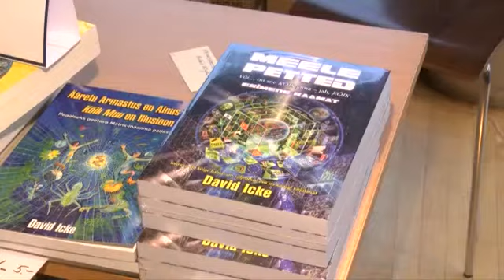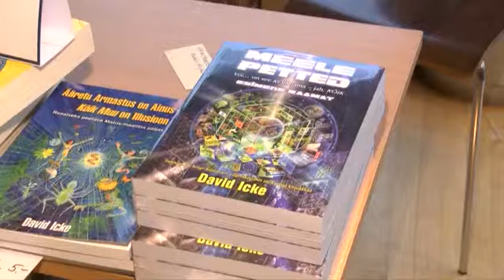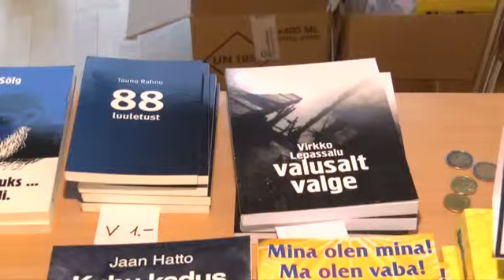Intervjuu 4. Ühistukonverentsil Mati Niguliga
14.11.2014 toimus Eesti Maaülikooli aulas 4. Ühistukonverents "Ühistegevus - Eesti Noa Laev". 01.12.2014 eetris olnud Ühistegevuse pooltunni telesaate tarbeks tehti intervjuu konverentsil osalenud Matrix Kirjastus OÜ juhatuse liikme Mati Niguliga